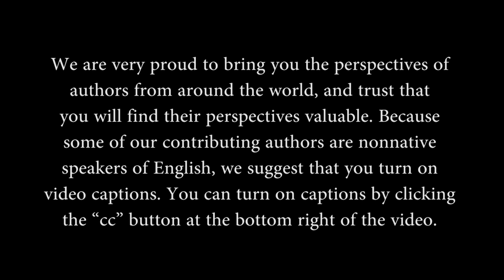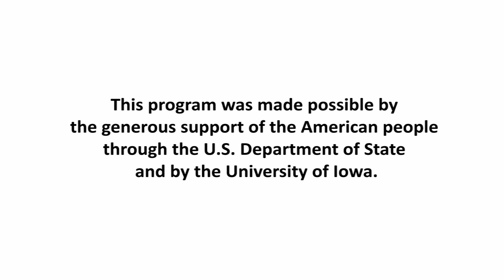Power of the Pen Poetry Plays: Week 1 Foundation